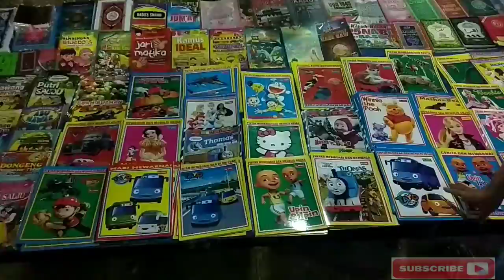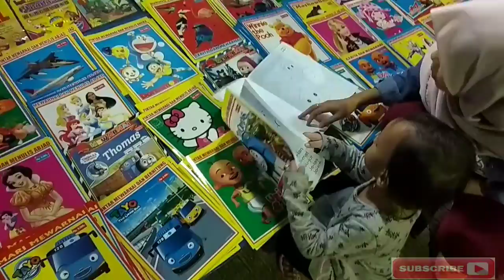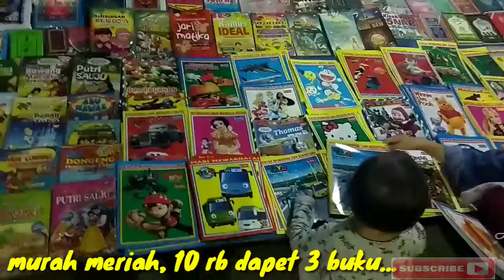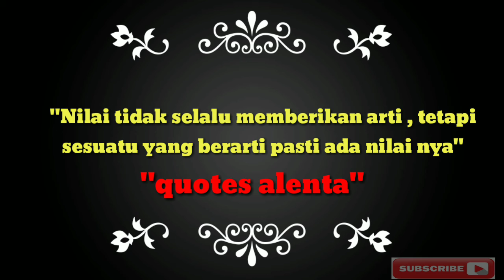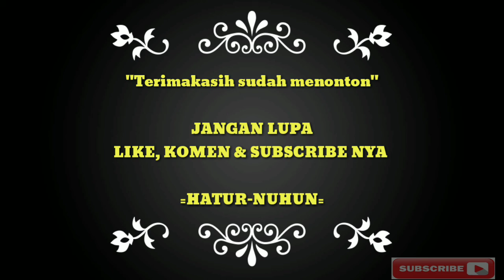Beli buku mewarnai di pasar malam | Wisata Malam Murah Meriah -part2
- Kali ini acca beli buku mewarnai di pasar malam, mencoba beberapa wahana. Wisata malam yang indah, dan wahana yang cukup murah namun terkesan mewah..🤣🤣🤣 dan membeli buku mewarnai, murah sekali...

- "Momen Bahagia tapi Berharga"

-Video di ambil tgl 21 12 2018
Usia acca sekita 38 bulanan..

-Sekedar seru seruan dan mendokumentasikan perkembangan acca, tidak ada maksud lain.

Selebihnya terimakasih buat yang sudah mau menonton. .

=HATUR-NUHUN=